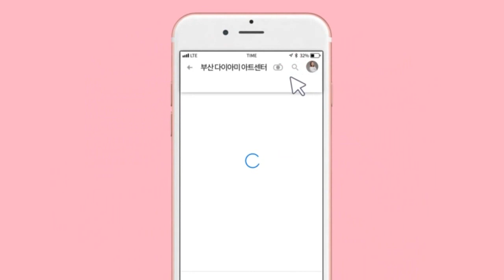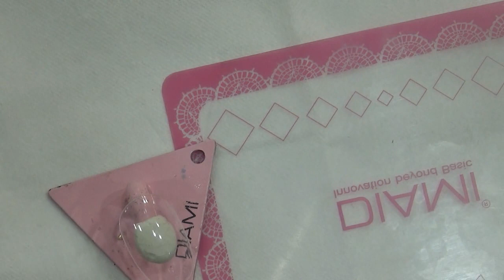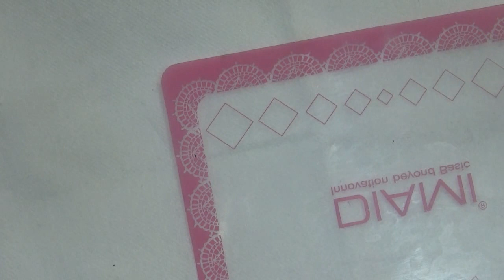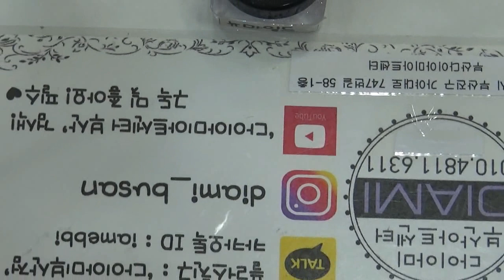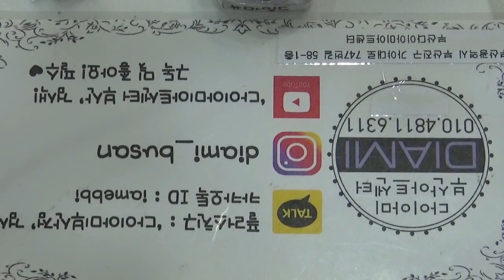[부산다이아미] 포니젤"초간단"그라데이션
사용재료
포니젤로01번
포니젤로07번
필소굿
뉴마일드
14호 그라플랫 브러쉬
6호 실린더 브러쉬